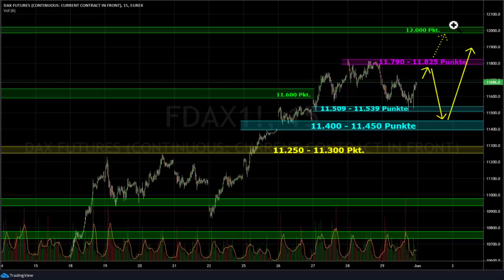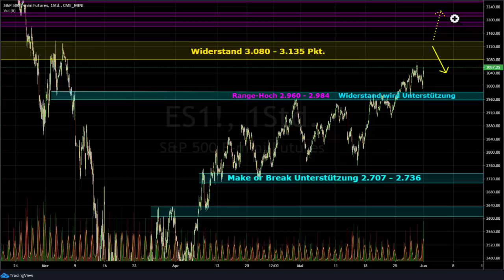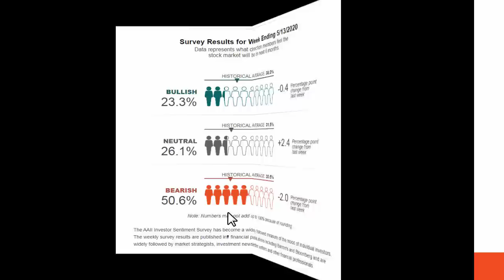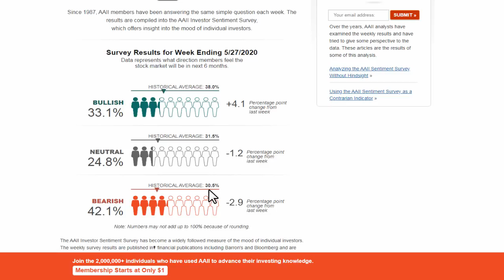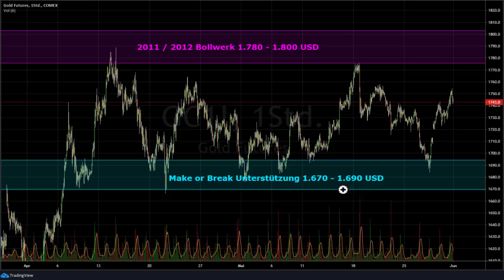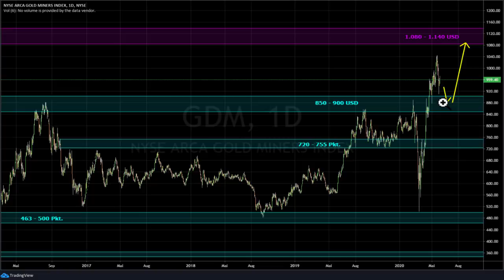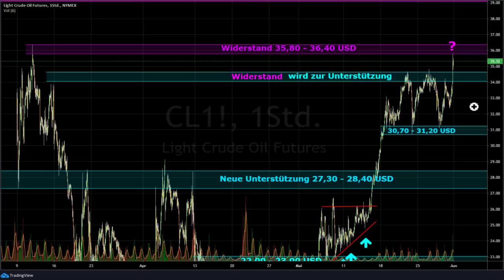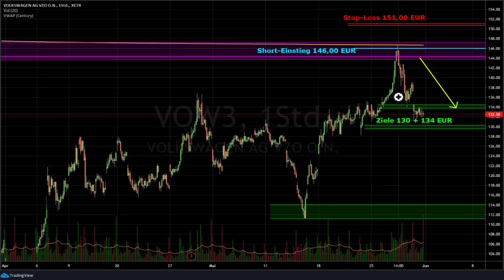BÖRSE AKTUELL – DER Wochenausblick für Dax, S&P 500, Gold- & Ölpreis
Die Börse geht weiter den Weg des größten Schmerzes. Die gehasste Aufwärtsbewegung wurde in der letzten Handelswoche fortgesetzt. Je weiter die Börse läuft, desto höher die Wahrscheinlichkeit, dass gerade unerfahrene Anleger in Panik verfallen. Die Angst etwas zu verpassen wird immer größer. An der Börse sind Angst und Gier ganz natürliche und menschliche Erscheinungen. Doch genau vor diesen Emotionen müssen wir uns in Acht nehmen. In meinen Augen ist der Zug für langfristige Investitionen abgefahren. Jetzt ist die Zeit gekommen um im kurzfristigen Bereich, mit Sicht auf die nächsten Wochen zu agieren.

Börse aktuell Teil 1: Dax – die Käufer haben Ihre Chance genutzt!

In der letzten Woche standen die Zeichen auf „Trendfortsetzung“. Die Käufer haben Ihre Chance genutzt und den Dax zum Wochenstart weiter nach oben getrieben. Dabei wurde der kurzfristige Widerstand zwischen 11.250 und 11.300 Punkten überwunden. Am Donnerstag hat der Dax Futures sein vorläufiges Hoch bei 11.824 Punkten erreicht. Der zuletzt angesprochene Widerstand bei 11.600 Punkten wurde in der letzten Woche gekreuzt und hat damit an Wirkung verloren.

Für die nächste Woche erwarte ich bis Donnerstag eine Seitwärtsbewegung. Die kurzfristig markanteste Unterstützung liegt im Bereich 11.400 bis 11.450 Punkte. Kurse in dem Bereich können für kurzfristige Long-Positionen interessant werden. Kurzfristige Widerstände, und damit Kursziele, liegen bei 11.800 und der runden 12.000er Marke. Besonders interessant wird dann das Kursniveau zwischen 12.200 und 12.280 Punkten. Dort erwarte ich im ersten Anlauf eine handelbare Abwärtsbewegung. Diese wird für mögliche Short- oder Absicherungspositionen spannend. Einen Anstieg auf das hohe Niveau erwarte ich frühestens für Donnerstagnachmittag oder Freitag. Denn am Donnerstag gibt es mit der EZB-Sitzung das erste Kursbewegende Event der Woche.